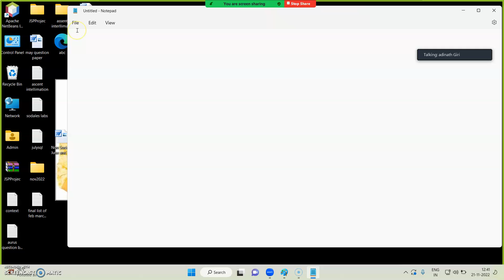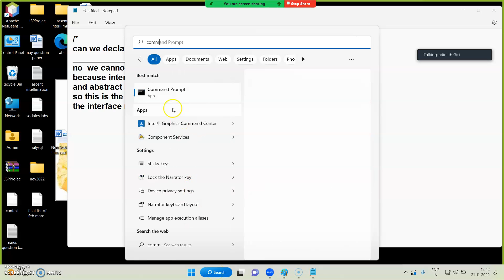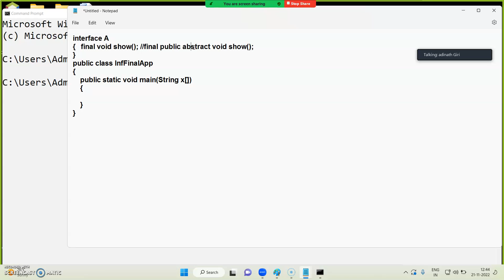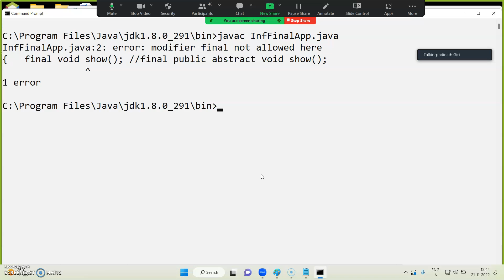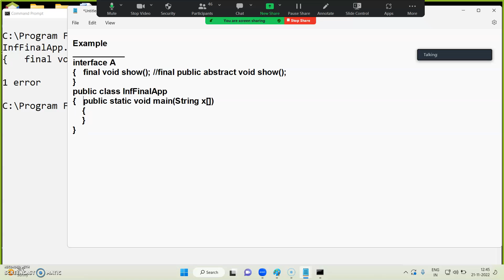What will be the output of given code?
Learn coding in easy way with Giri's Tech Hub Pvt Ltd, Pune.
Join the class & get your dream job
Address- Giri's Tech Hub, 102, Dangat Park, Mumbai-Banglore Highway, Warje, Pune, Maharashtra, 411058.
100% Guaranteed Placement Support
Placement record: